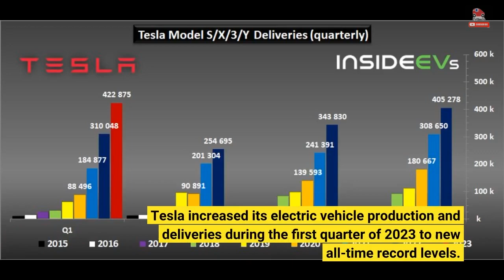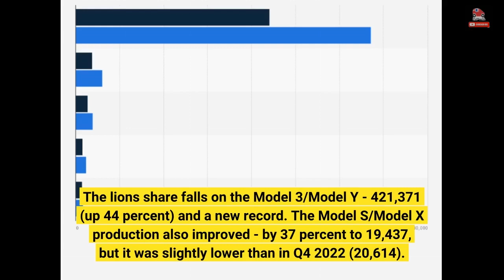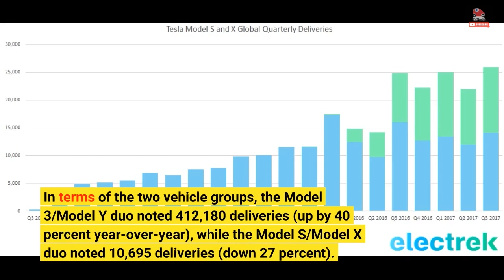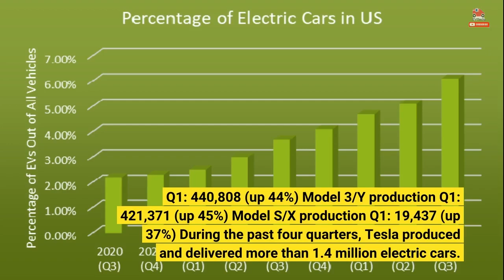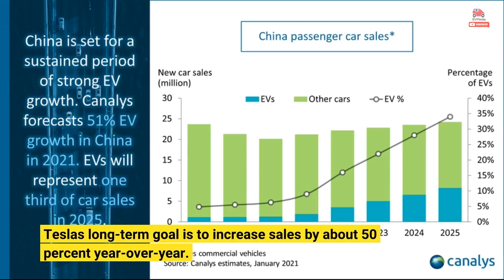Tesla Production And Deliveries Graphed Through Q1 2023: More Records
Tesla increased its electric vehicle production and deliveries during the first quarter of 2023 to new all-time record levels. In this post, we will take a look at the numbers and charts to visualize the progress and to better understand what is happening and what to expect in the near future. Results Q1 2023 In Q1, Tesla increased its overall global electric car production by around 44 percent year-over-year to 440,808, which is a new quarterly record, although only slightly higher than 439,701 in Q4 2022. The lion's share falls on the Model 3/Model Y - 421,371 (up 44 percent)...